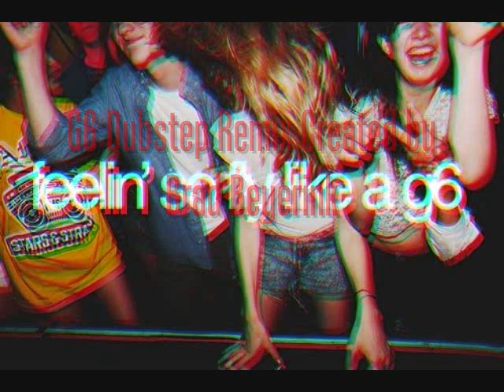G6 Dubstep Remix Created By Brad Beyerink